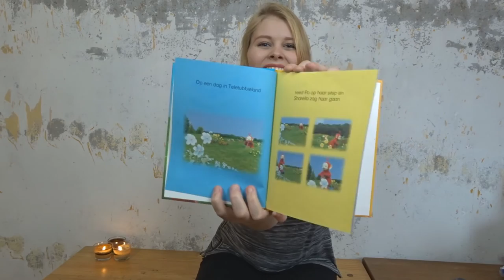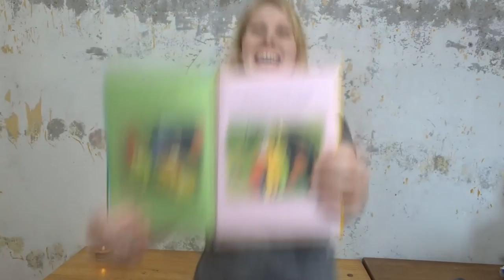TV-SERIES VAN VROEGER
Hiii.

Mijn naam is sharella en ik ben 20 jaar oud.
Leuk dat jij op mijn youtube kanaal kijkt.
Ik hou er van om video's te maken en dit allemaal met jullie te mogen delen.
wat je voornamelijk ziet op mijn kanaal zijn Vlogs,Challenges,Game video´s en nog veel meer.
Elke woensdag en zondag komt er een nieuwe video online.
En volg mijn ook op social media,